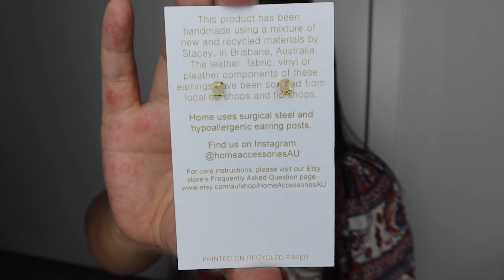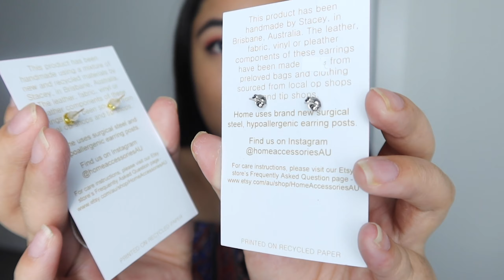REVIEW: GIFTS FOR HER | SMALL AUSTRALIAN BUSINESS SUPPORT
I hope you all enjoyed this review! Let's all support our small businesses, especially during this time. The information about Gifts for Her is all below!

♡MORE SOCIAL MEDIA FROM ME! (if you love music!...yes, I'm a singer!)♡

♡ PRODUCTS SHOWN♡
1.RECYCLED CREAM CROCODILE ANIMAL PRINT CIRCLE GOLD BALL STUD DANGLES EARRINGS
These earrings are made in Australia using recycled and new materials.
Gold plated stainless steel ball stud with 20mm (2cm/0.78 inches) wooden and upcycled pleather-topped circle dangle and similar 30mm (3cm/1.18 inch) circle dangle.
The crocodile print pleather components are made from a handbag purchased from a Brisbane op shop. As the print on the bag varies, the earrings you receive will have an unique and slightly different print.

2. RECYCLED BLACK & WHITE STRIPED CIRCLE DANGLE EARRINGS
Made in Australia using recycled and new materials.
20mm (2cm/0.78 inches) bamboo and pleather-topped stud, with 30mm (3cm/1.18 inch) similar circle dangle.
The pleather components are made from a toiletries bag purchased from a Brisbane op shop and pre-loved purses found on eBay. As the print on the bags varies, the earrings you receive will have a unique and slightly different print.

3. CHOCOLATES
Made by @onlyminechocolates
70g of creamy swiss milk chocolate dusted in a stunning red.